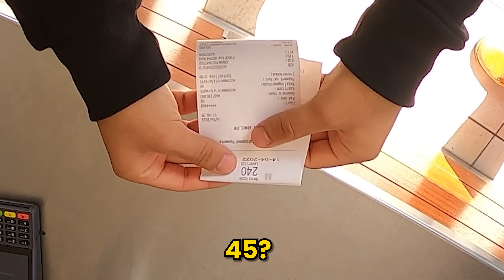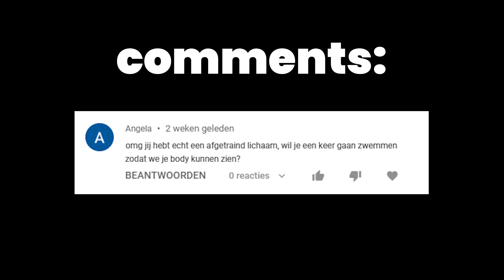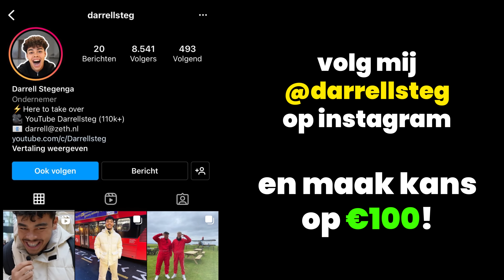Ik Overleefde 50 Uur Ondersteboven!